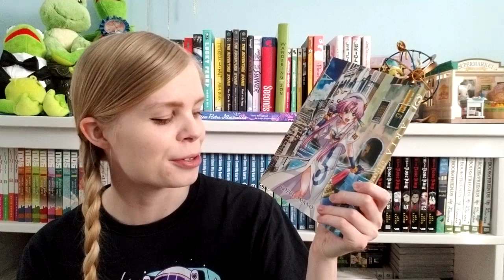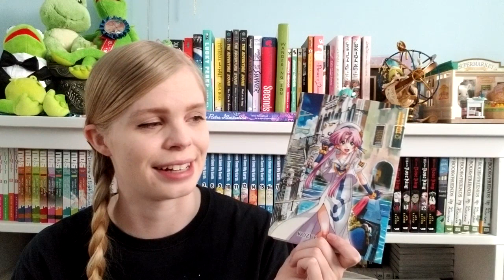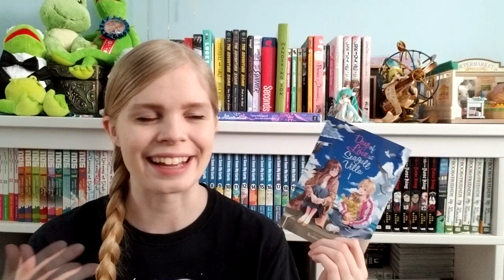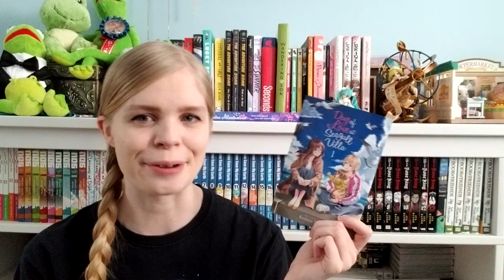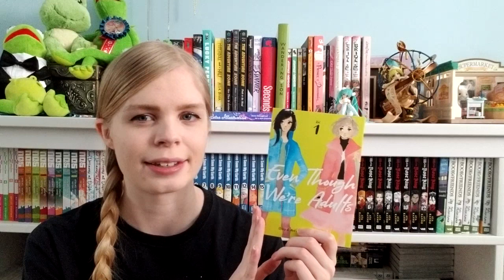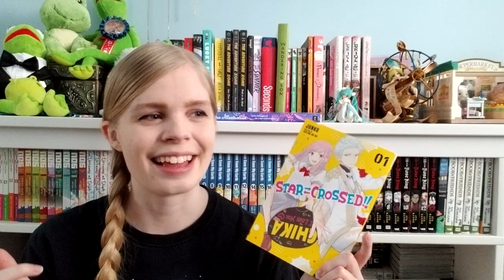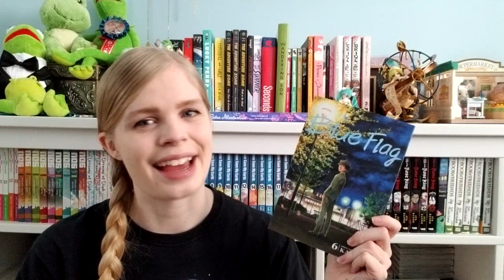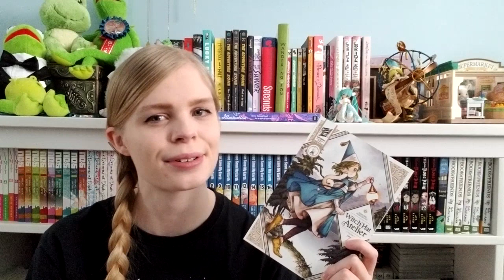February 2021 Manga Wrapup!!! ARIA THE MASTERPIECE, STARCROSSED, AND MORE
Another month, another manga wrapup! Fortunately this one is much shorter than the last. Also a lot more yuri manga filled hehe.
Let me know if you have read any of these volumes!!